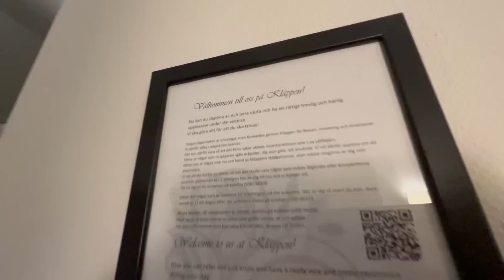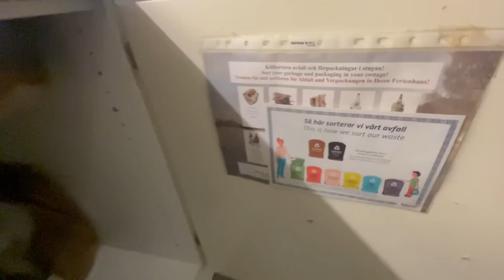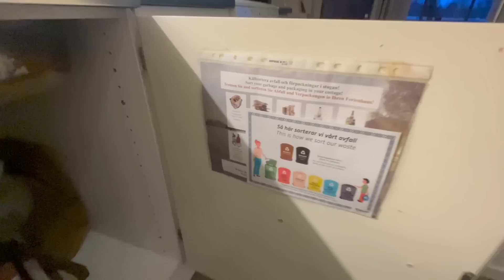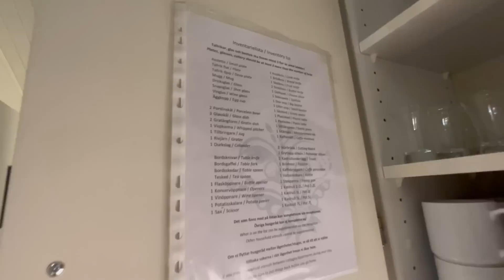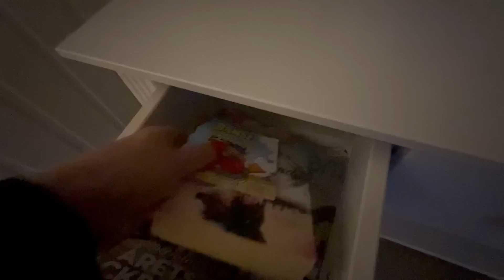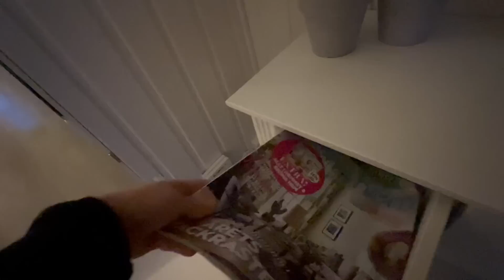Vår stuga i Kläppen 2023